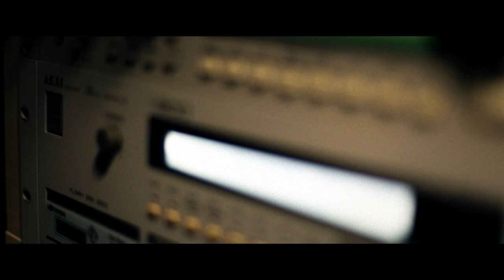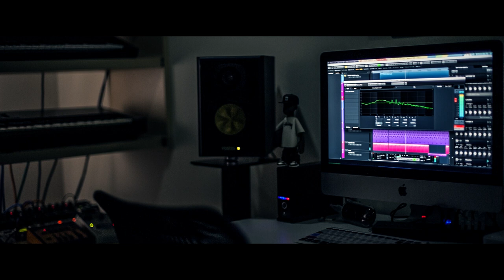TwiGy × Beat Studies 音楽 - music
ジャパニーズ・ヒップホップ界のレジェンド『TwiGy』待望の新作は
斬新なビートメイクを発表し続ける『Beat Studies』との強力タッグから生み出された、
正にTwiGyの最新系を表す『音楽』
リミキサーにはOlive Oil・DJ D.O.Rを始めとする強力なリミックスを5バージョン収録！

【iTunes 2015/5/20 OUT！CD 2015/7/2 OUT！ 】
【bandcamp now on sale！】